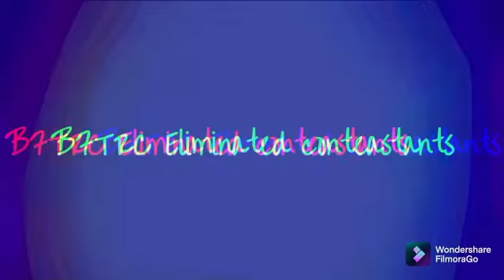To The Back MEME | BFTRC Animation (eliminated conteastants)